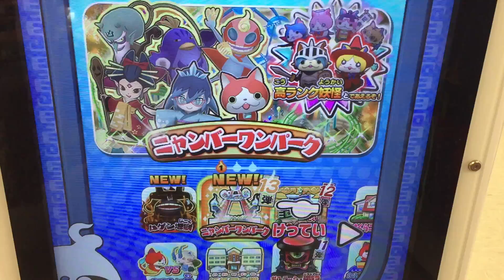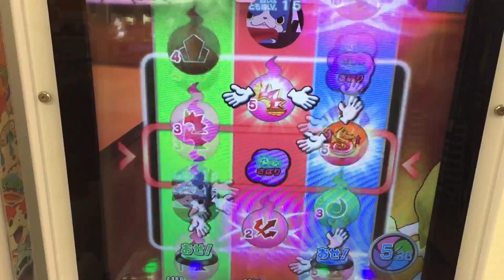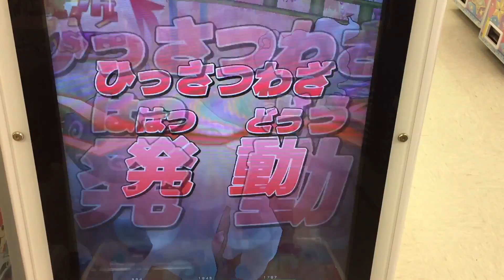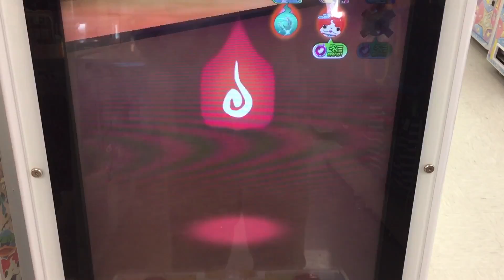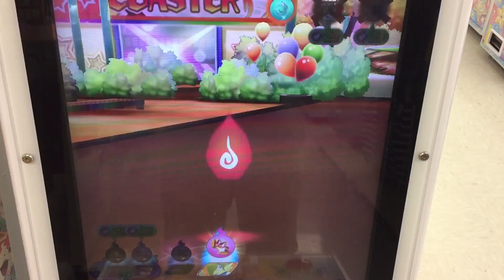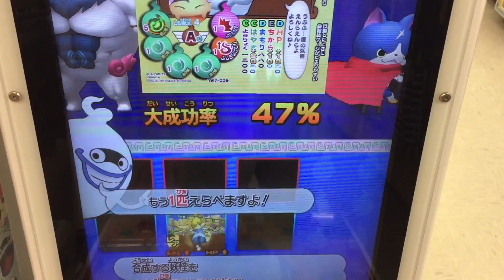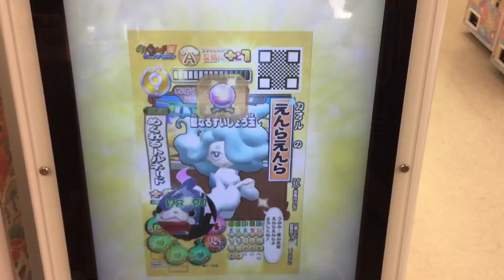妖怪ウォッチともだちウキウキペディア 13弾 河童 ロボコマ えんらえんら ムゲン地獄 編 part8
赤鬼が出てこないです。『ニャーKBエリア』クリアしてないからですかね。
河童 入手方法
えんらえんら 入手方法
ロボコマ 入手方法

part18 ふぶきちゃん ふぶき先生 ふぶき姫小喬 対 爺トリオ ムゲン地獄20階層
part17 召喚カードトリオ レッドJ マイティードック ガシャどくろ ムゲン地獄17階層
part15 いろいろツクローバーZ うんちく魔 ふぶき姫 ふさふさん ムゲン地獄13階層
part13 フユニャン フユニャンシンガー フユニャン曹操 ムゲン地獄7階層

Yo-Kai Watch
妖怪手錶
요괴 워치